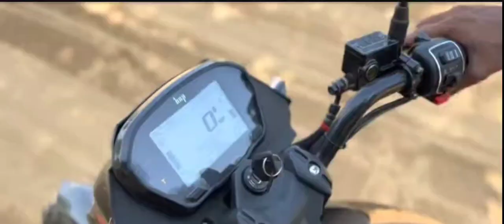electric bike in Bhubaneswar Odisha HOP OXO OFF ROAD TEST